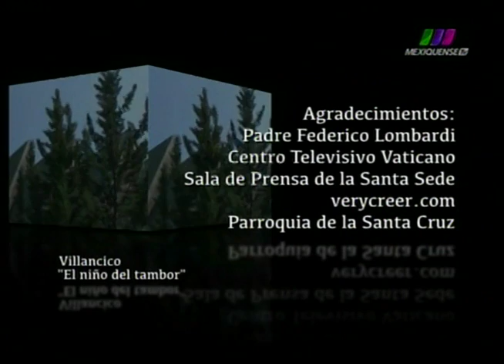La Libertad de Creer 22/12/2013 6 de 6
Programa transmitido el Domingo 22 de Diciembre de 2013 con el tema "El Adviento". Segmento 6 de 6